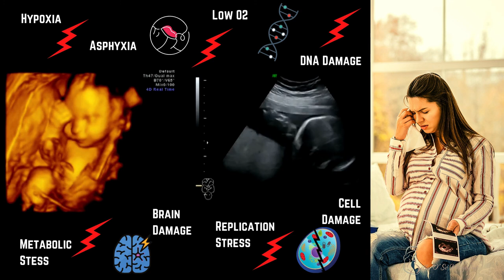Cuffin' Season🍁 & DEMON😈 Babies !!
Yeah, I said it! 😁 Under the circumstances of why you're hooking up with someone can
pre-determine what energy will be surrounding your unborn child.

Welcome! Here we discuss everything pregnancy and newborn care with No Filter!

A licensed professional that supports & offers education and health care with no filters :) in order to manifest the "ideal" birth.

Who believe in freedom to make decisions based on knowledge of alternatives in family-centered maternity and newborn care

Check for NEW Videos. ! See Ya!

Manifest Your Birth ~ Manifest Your Life